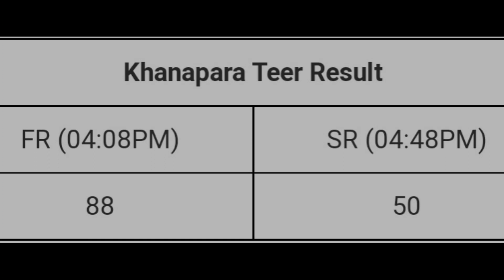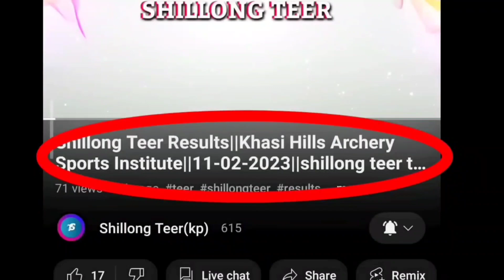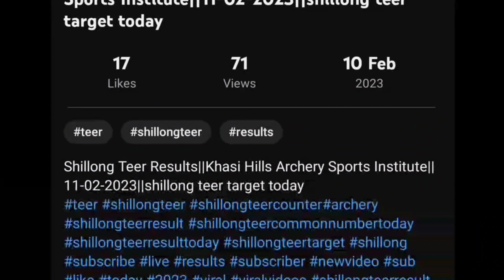Khanapara teer Target today||11-05-2023 Khanapara teer Results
10/05/2023
Today Khanapara Teer Results
FR :  88
SR :  50

AK TEER
ARCHERY
ARCHERY SPORTS
AK TEER CARTER
TEER KHANAPARA
TEER RESULTS
TEER KHANAPARA RESULTS
TEER KHANAPARA COMMON NUMBER
TEER KHANAPARA RESULTS TODAY